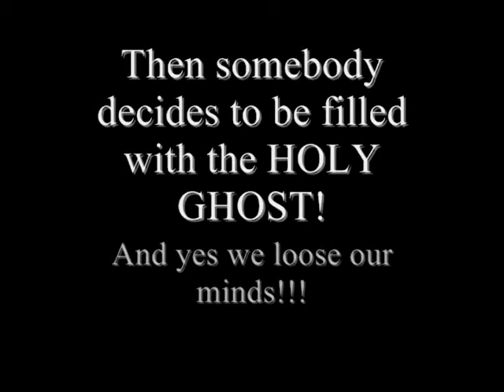Youth on Fire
This is Fern Avenue Holiness Church and this is just a lil snippet of what God has been doing in Fern Avenue 2011. Truly The Power of God is in the building to Save Heal and Deliver Souls!!!